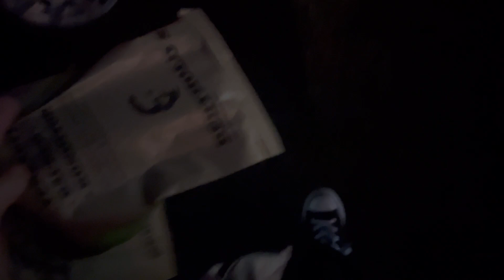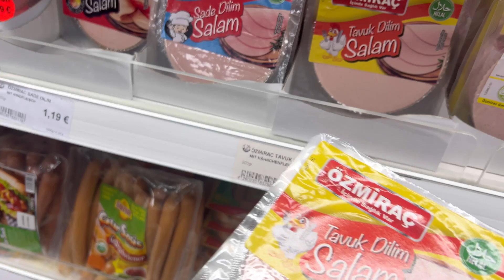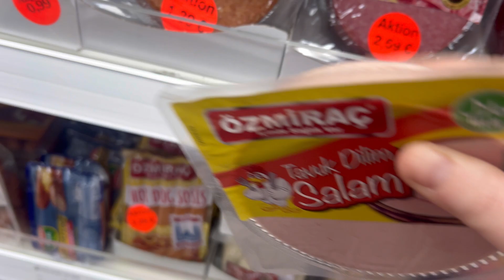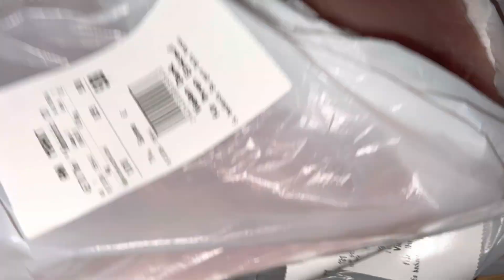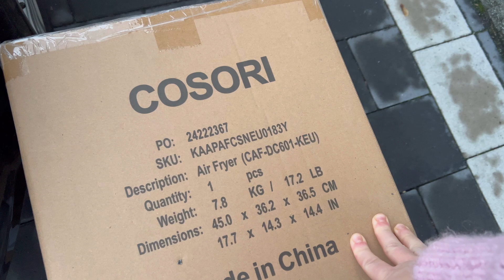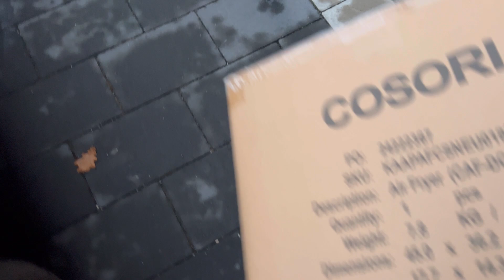Sabah rutinlerimiz❌Evde elektirler gitmiş😱heryer karanlık😳alışveriş❌yemek❌uzun sohbet‼️VLOG